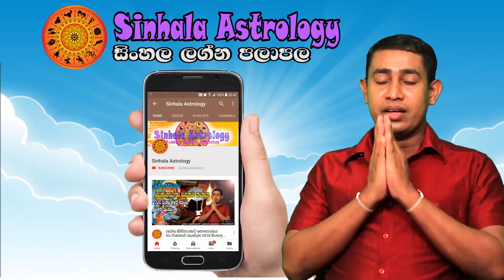Wednesday Daily Predictions 2023 | Dawase Lagna Palapala | 19th July 2023 | Sinhala Astrology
00:20  Intro
00:43  Aries - මේෂ ලග්නය
01:29  Taurus - වෘෂභ ලග්නය
02:17  Gemini - මිථුන ලග්නය
03:04  Cancer - කටක ලග්නය
03:51  Leo - සිංහ ලග්නය
04:39  Virgo - කන්‍යා ලග්නය
05:26  Libra - තුලා ලග්නය
06:17  Scorpio - වෘශ්චික ලග්නය
07:05  Sagitarius - ධනු ලග්නය
07:58  Capricorn - මකර ලග්නය
08:44  Aquarius - කුම්භ ලග්නය
09:35  Pisces - මීන ලග්නය